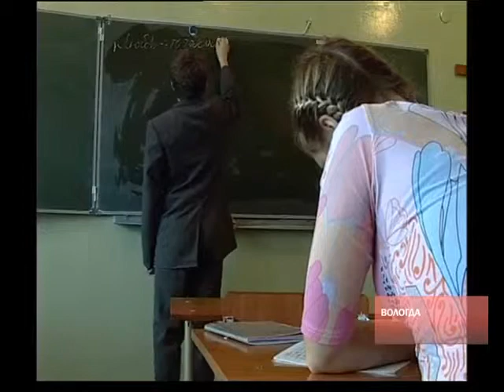Год учителя- для учителя